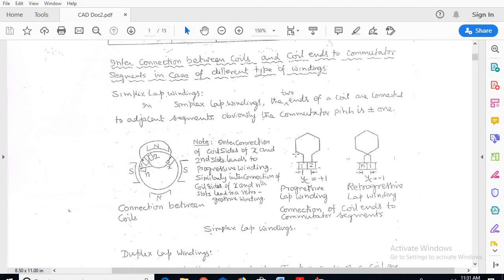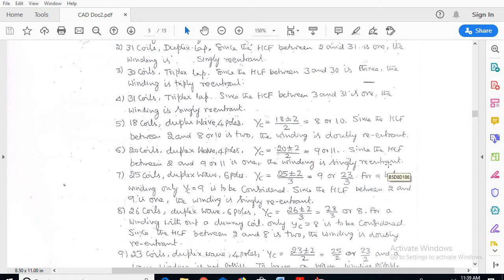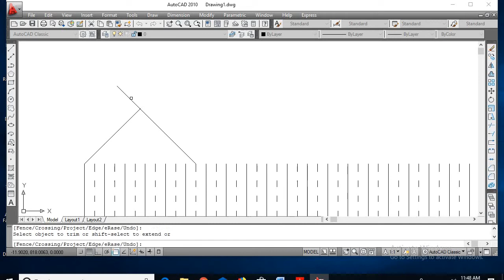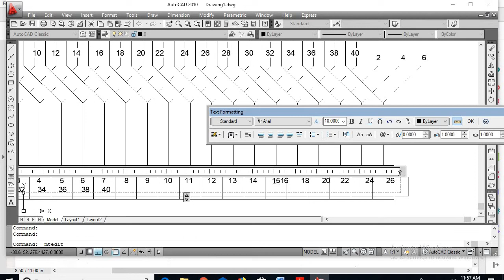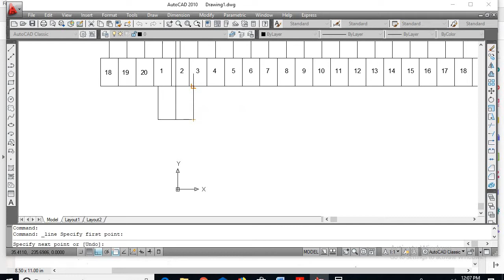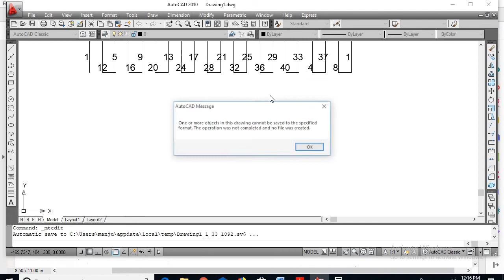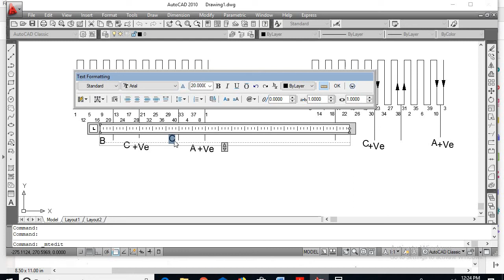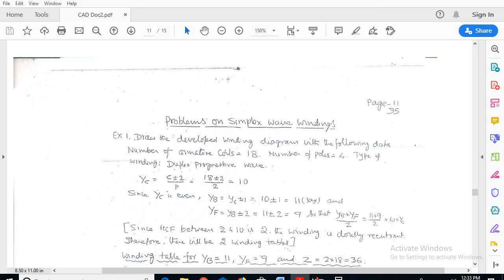DC Armature duplex lap progressive winding 4 25 2020 12 39 10 PM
20 coils, 4 poles, double layer duplex progressive lap winding